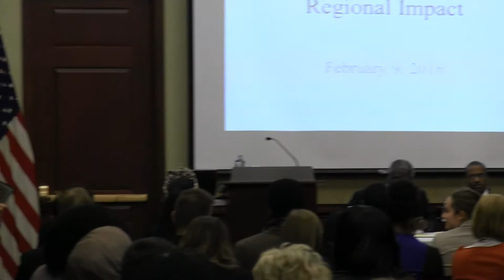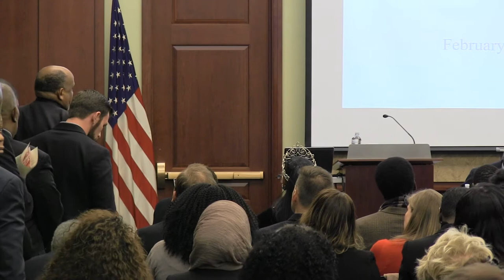Africa Policy Breakfast: Boko Haram & its Regional Impact (video 3)